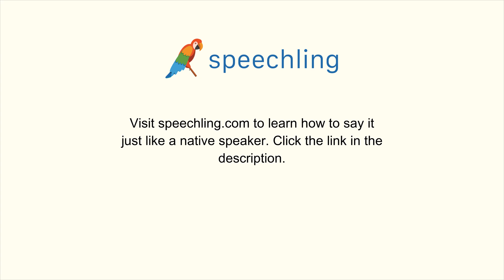スペイン語で"恐れる"の発音の仕方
男性コーチ
Tener miedo

女性コーチ
Temer

恐れる

恐れる